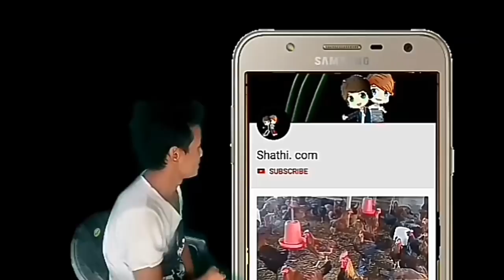किसानलाई धनी बनाउने १० सुत्र / हरेक किसानले जान्नै पर्ने कुराहरु / मदन राईको कृषि सुत्र / sathi. Com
कृषि बिद मदन राईको किसानलाई धनी बनाउने १० सुत्र